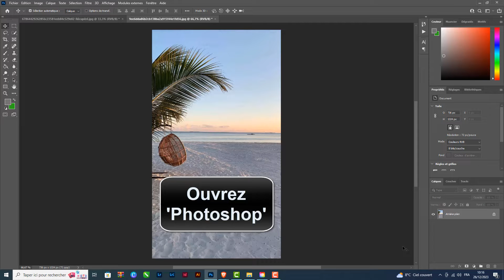Comment supprimer une zone sur Photoshop enlever un objet ou une partie de l'image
Dans ce Tuto de design on va découvrir une technique pour apprendre comment supprimer un objet sur Photoshop

Enlever un objet sur une photo Photoshop
Salut, êtes-vous prêt à apprendre comment supprimer une zone sur Photoshop ? dans cette vidéo, je vais vous montrer comment enlever des objets ou des parties d'une image pour obtenir l'effet désiré. nous allons voir comment utiliser différentes techniques de retouche pour parfaire votre image. alors, tenez-vous prêt et suivez-moi ! Alors comment enlever un element sur Photoshop ?

Voulez-vous savoir comment supprimer un objet avec Photoshop ,et vous ne savez pas comment faire ? voici la méthode

Comment enlever un objet sur Photoshop
Si vous souhaitez supprimer une zone sur Photoshop, suivez les étapes suivantes. tout d'abord, ouvrez Photoshop et allez sur l'outil correcteur localisé. cet outil permet de cibler spécifiquement une zone de l'image. une fois la zone sélectionnée, vous pouvez utiliser l'outil de suppression pour enlever complètement l'objet ou une partie de l'image. une fois l'opération terminée, vous pouvez appliquer des modifications supplémentaires pour perfectionner l'image. vous pouvez également utiliser des filtres et des effets pour obtenir les meilleurs résultats possibles. enfin, il est important de sauvegarder votre travail afin de pouvoir le récupérer à l'avenir.
Comment effacer un objet sur Photoshop
Voici comment supprimer un element sur Photoshop étape par étape
1- Ouvrez 'Photoshop'
2- Allez sur 'Outil Correcteur Localisé'
3- Sélectionnez la zone
Voilà donc comment supprimer une zone sur Photoshop

J'espère sincèrement que ce tutoriel a été extrêmement bénéfique pour vous et que vous avez pu acquérir de nouvelles connaissances grâce à lui.comment effacer un texte sur une image avec Photoshop. Vous m'aiderez à faire plus de tutoriels !

Si vous avez des interrogations ou des requêtes concernant le sujet 'comment supprimer un objet avec Photoshop', n'hésitez pas à les poser. Je suis là pour vous aider et vous apporter des réponses.

En partageant cette vidéo avec votre famille et vos amis, vous pouvez non seulement renforcer le soutien à notre chaîne, mais également leur permettre d'apprendre comment supprimer un objet sur une photo avec Photoshop et de bénéficier de son contenu.

Tutoriel : comment supprimer une zone sur Photoshop (enlever un objet ou une partie de l'image)

Rubrique : comment supprimer un objet sur Photoshop

Sujets similaires :